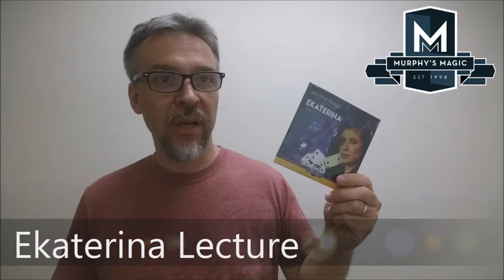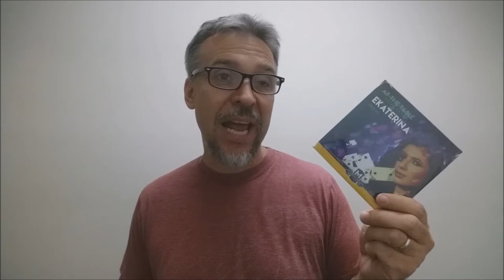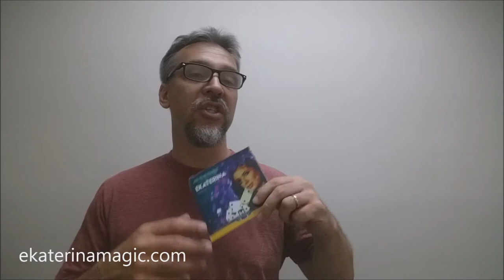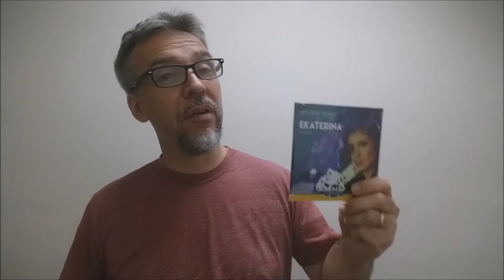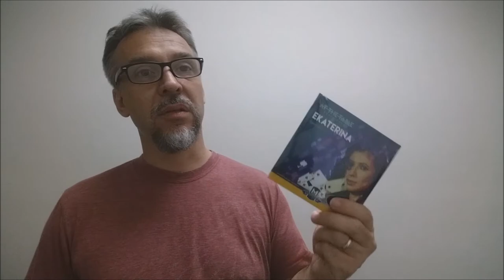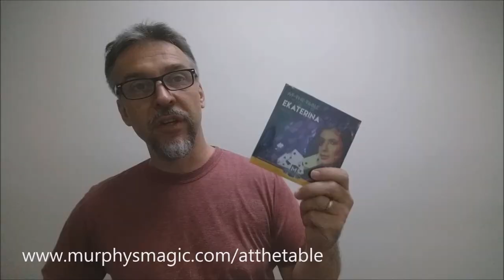Magic Review - At The Table with Ekaterina & Murphys Magic [[ Magic Lecture ]]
Check out the artist's pages:
➥ NOIXES

Playing Cards
Magic Tricks
Best Magic
Easy Magic
Learn Magic